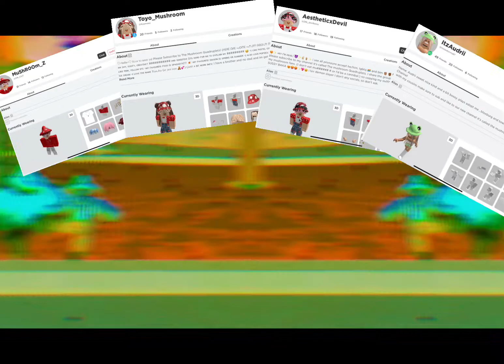Twirl -diff version (solo) toyo . Blink+flash warning! ⚠️‼️☑️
Watch keys POV too